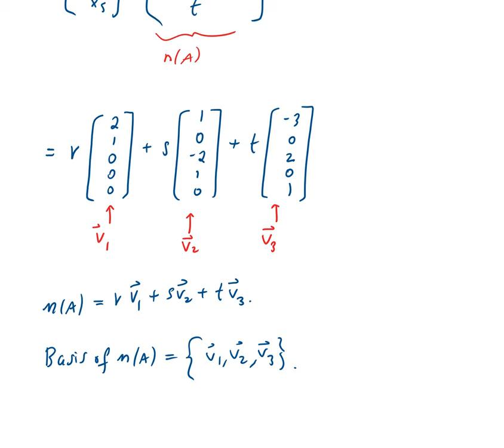Example 1: Finding the spanning set for the nullspace of a matrix